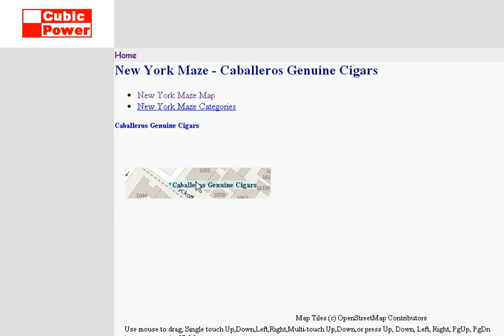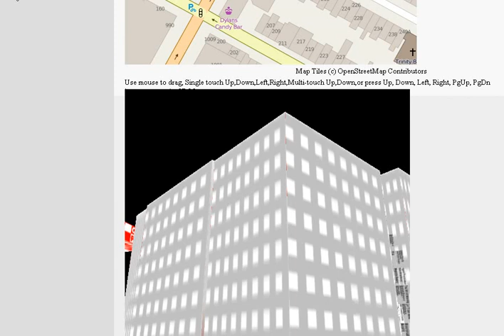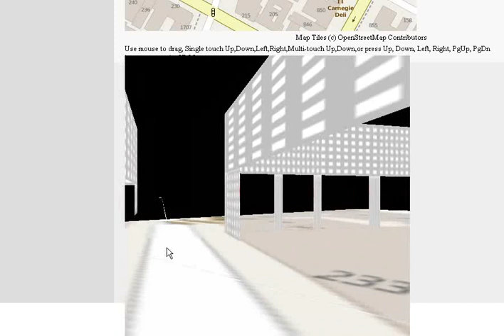CubicPower-3D New York Maze index Ca(Mark Hsia's Channel)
New York Maze index-Ca

Cafe 31 Sports Bar & Grill-W 31st St New York
Cafe Amore's Pizzeria Ristorante-Ave of the Americas New York
Cafe Bar Deli and Salad Bar-Broadway Ave New York